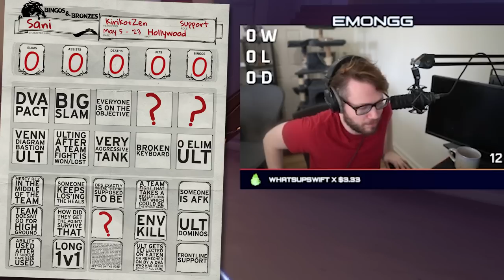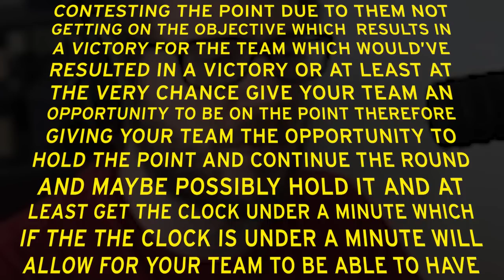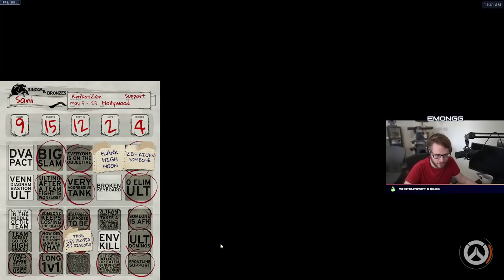These Bronze players are AGGRESSIVE | Spectating Bronze Bingo